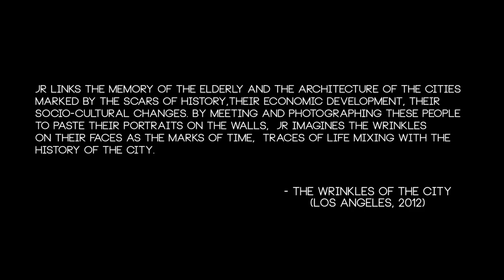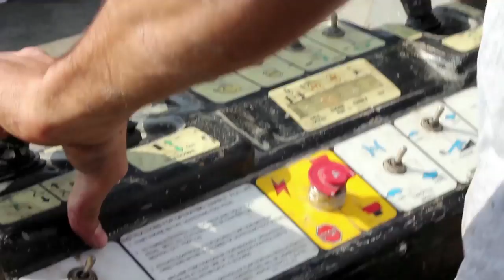The Wrinkles of Los Angeles by JR - Art in the Streets - MOCAtv Ep. 2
This new film by theonepointeight shows street artist JR during the making of "The Wrinkles of Los Angeles" in Los Angeles in early 2012. This work "links the memory of the elderly and the architecture of the cities marked by the scars of history, their economic development, and their socio-cultural changes. By meeting and photographing these people to paste their portraits on the walls, JR imagines the wrinkles on their faces as the marks of time, traces of life mixing with the history of the city."

ArtIsForYou20